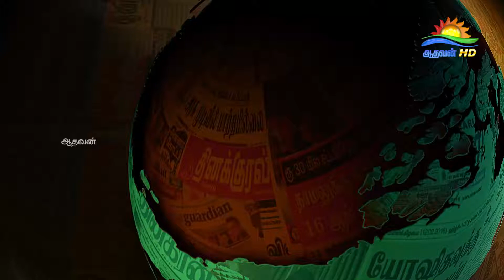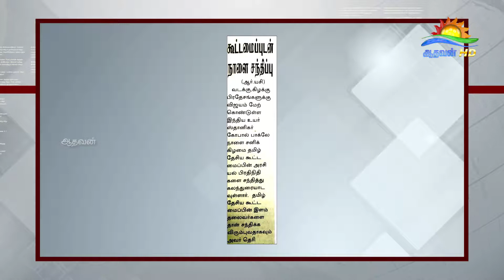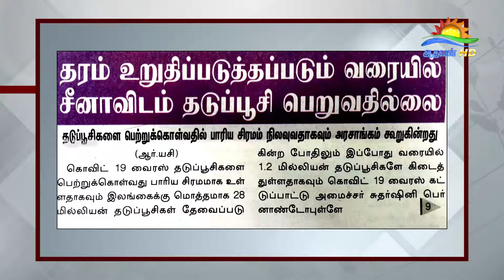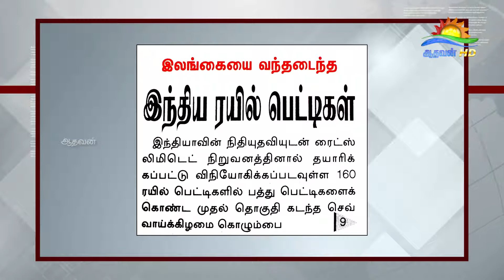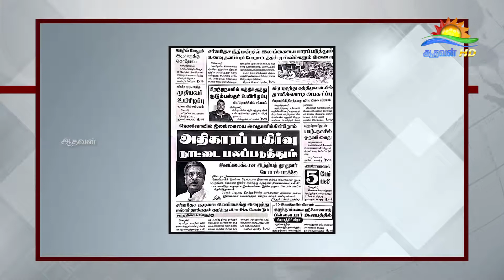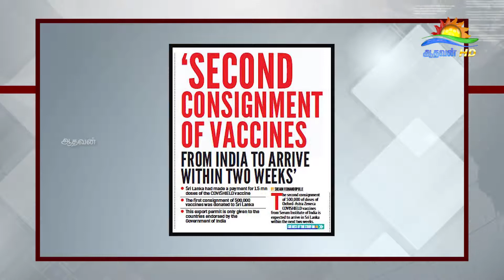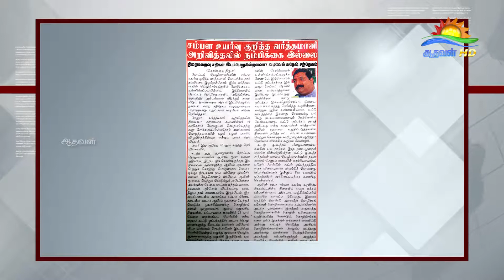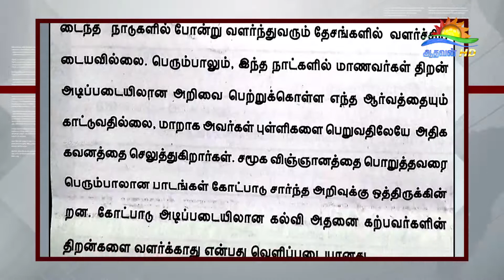பத்திரிகை கண்ணோட்டம் 12 03 2021